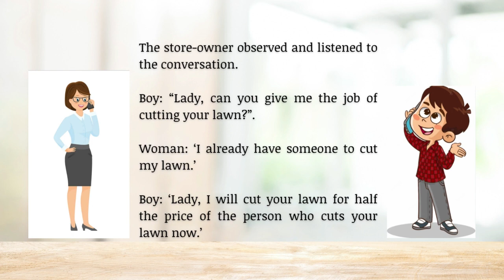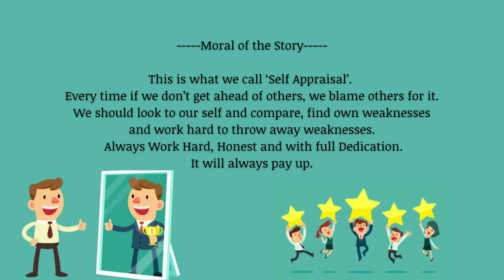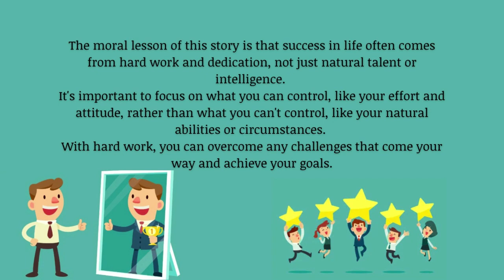Boy’s Job Appraisal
A little boy went into a drug store, reached for a soda carton and pulled it over to the telephone. He climbed onto the carton so that he could reach the buttons on the phone and proceeded to punch in seven digits (phone numbers).  The store-owner observed and listened to the conversation.

Boy: “Lady, can you give me the job of cutting your lawn?”.

Woman: ‘I already have someone to cut my lawn.’

Boy: ‘Lady, I will cut your lawn for half the price of the person who cuts your lawn now.’

Woman: I’m very satisfied with the person who is presently cutting my lawn.

Boy: ‘Lady, I’ll even sweep your curb and your sidewalk, so on Sunday you will have the prettiest lawn in all of Palm beach, Florida.’

Woman: No, thank you.

With a smile on his face, the little boy replaced the receiver.  The store-owner, who was listening to all this, walked over to the boy.

Store Owner: ‘Son… I like your attitude; I like that positive spirit and would like to offer you a job.’

Boy: ‘No thanks.’

Store Owner: But you were really pleading for one.

Boy: No Sir, I was just checking my performance at the Job I already have. I am the one who is working for that lady I was talking to!’

This is what we call ‘Self Appraisal’.  Every time if we don’t get ahead of others, we blame others for it.  We should look to our self and compare, find own weaknesses and work hard to throw away weaknesses.  Always Work Hard, Honest and with full Dedication.  It will always pay up.
The moral lesson of this story is that success in life often comes from hard work and dedication, not just natural talent or intelligence. It's important to focus on what you can control, like your effort and attitude, rather than what you can't control, like your natural abilities or circumstances. With hard work, you can overcome any challenges that come your way and achieve your goals.